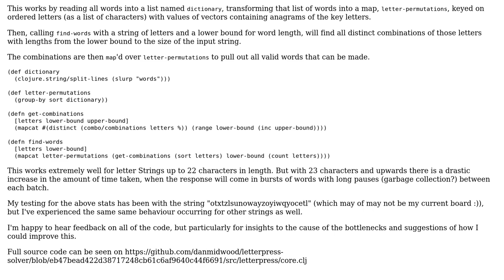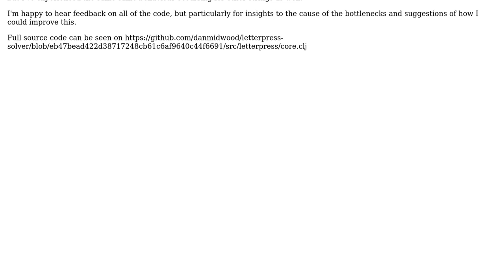Discovering words from letters in Clojure (Letterpress Solver)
With thanks & praise to God, and with thanks to the many people who have made this project possible! | Content (except music & images) licensed under CC BY-SA | Music | Images & others | With thanks to user omiel user Dan Midwood user Alex Miller and the Stack Exchange Network Trademarks are property of their respective owners. You are responsible for your own actions.